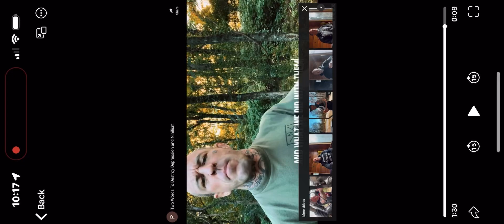The Operation is alive.